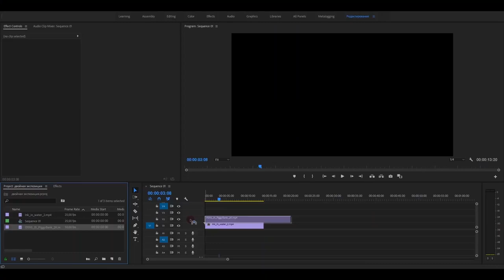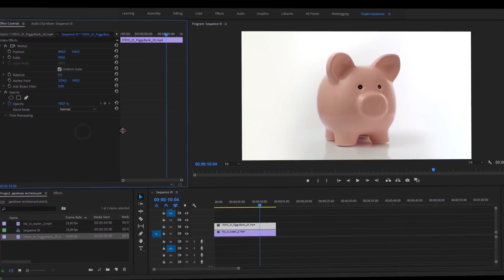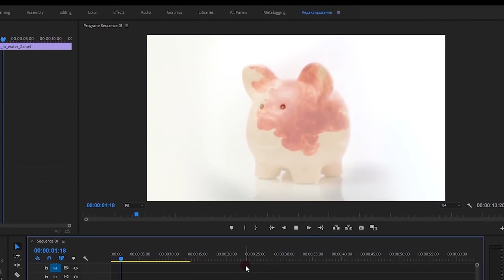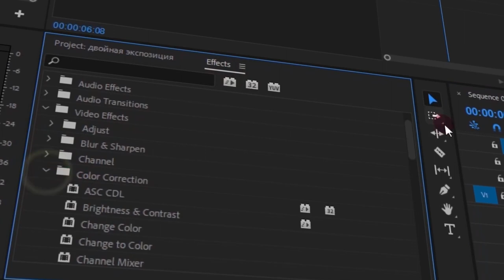Эффект двойной экспозиции в программе Adobe Premiere pro. Монтаж для начинающих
Сегодня я расскажу как можно создать простой и красивый эффект под названием "Двойная экспозиция" в программе Adobe Premier pro. Монтаж для начинающих. Уроки монтажа.